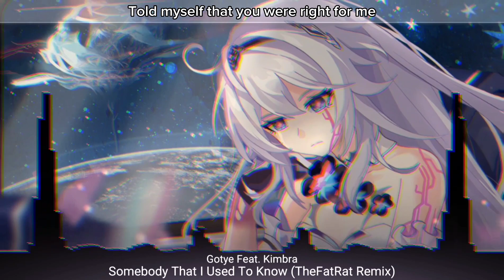Nightcore - Somebody That I Used To Know (TheFatRat Remix) (Gotye Feat. Kimbra) - (Lyrics)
🎵 Song
Song title: Somebody That I Used To Know
Artist: Gotye Feat. Kimbra
Artist Remixed: TheFatRat

🎨 Image/Background
Character image: Kiana Kaslana
from the games: Honkai Impact 3
Artwork by Prickly-Chan

🎶 Lyrics song

But I don't wanna live that way, reading into every word you say

Somebody

I will remove it or fix it as soon as I can.